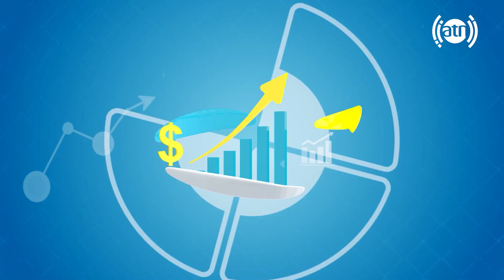Your Voice - Topic: Security concerns - EP 203 / صدای شما - موضوع: مشکلات امنیتی - قسمت ۲۰۳